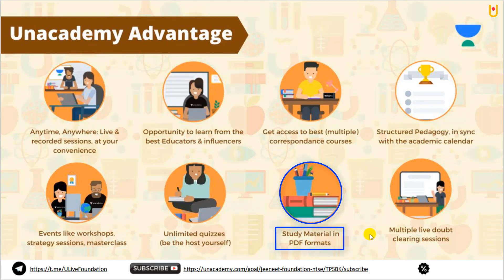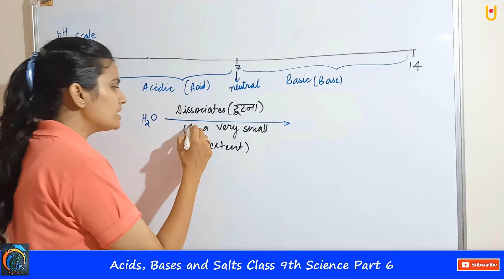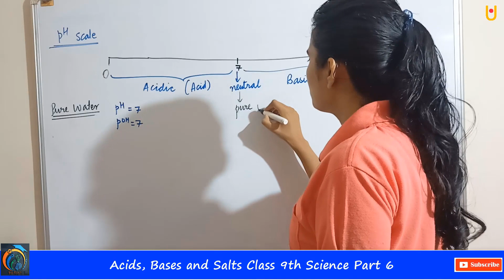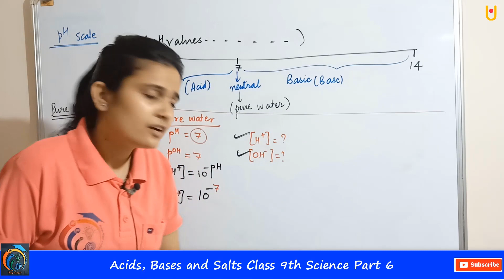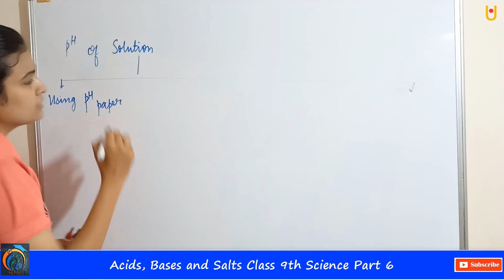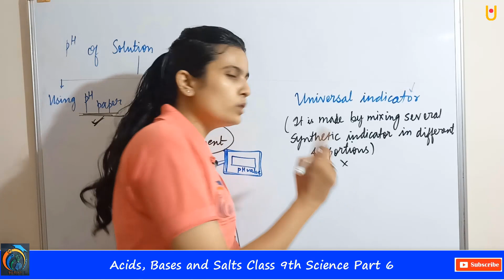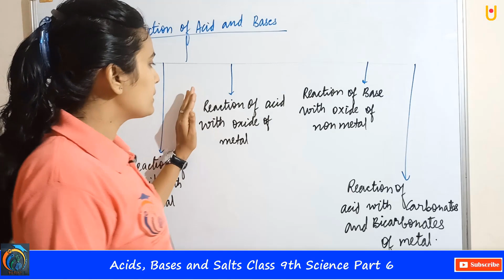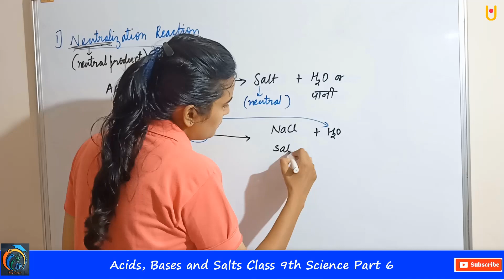Acids Bases and Salts Class 9th Science Part 6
Hello Friends
Acids Bases and Salts Class 9th Science Part 6 | Maharashtra Board Class 9th Science New Syllabus 2021 | In this video, you will learn about PH Scale, Pure Water, Acid, Neutral, Bases, PH od Solution, Universal Indicator, Reaction of Acid and Bases, Neutrilization reaction, Neutral Product | Watch our previous videos to learn the full concept |